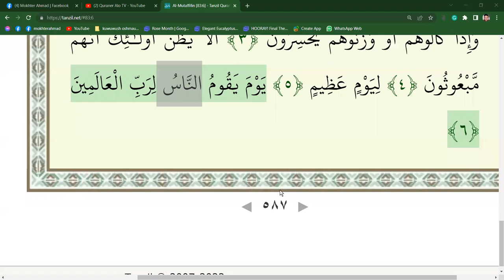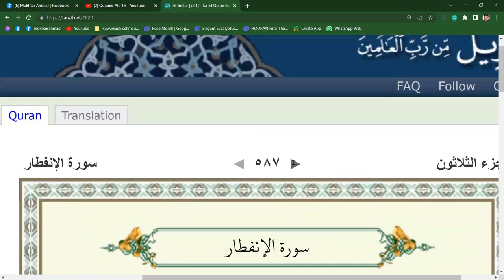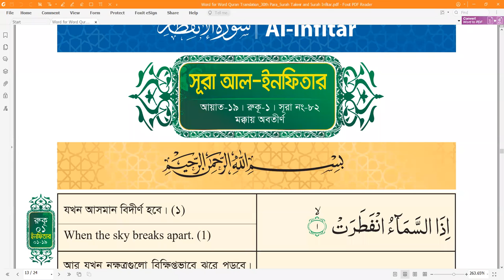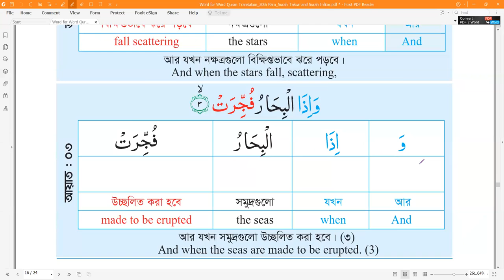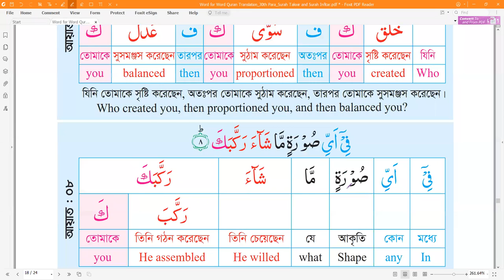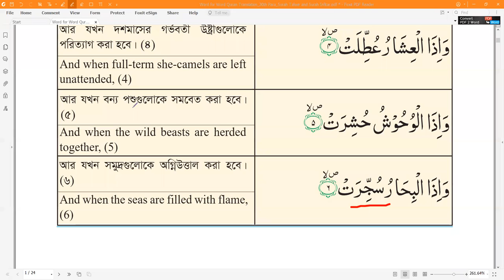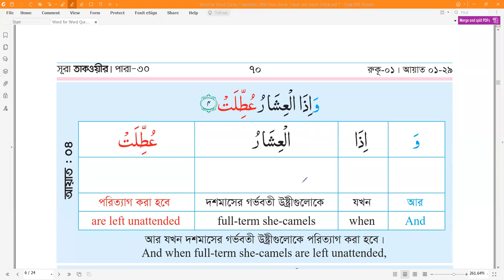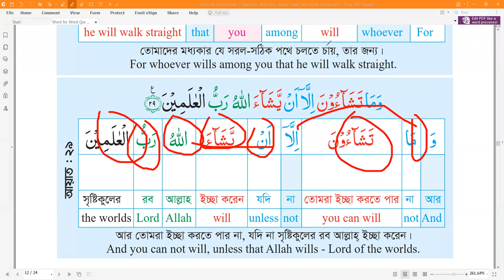রামাদান ২০২২ কুরআনিক এরাবিক উইথ প্রফেসর মোখতার আহমাদ। ১৫ম ক্লাস। সূরা মুতাফফিফীন, ইনফিতার ও তাকউইর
রামাদান ২০২২ কুরআনিক এরাবিক উইথ প্রফেসর মোখতার আহমাদ।
১৫ম ক্লাস।
সূরা মুতাফফিফীন, ইনফিতার ও তাকউইর
তারিকখ ১৮/০৪/২০২২)